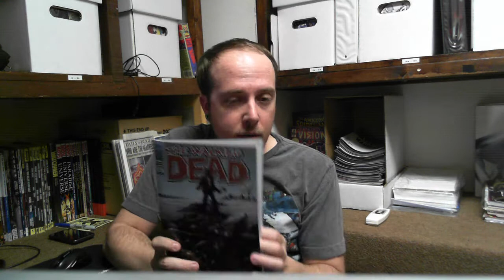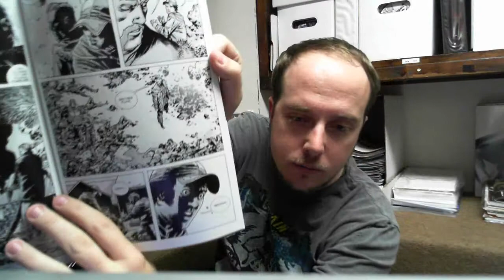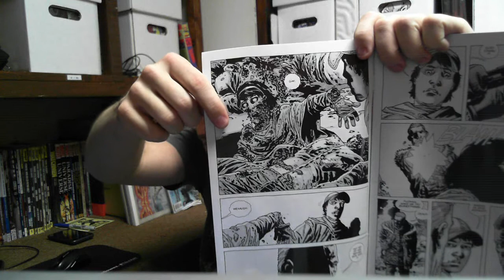Walking Dead #85 Review by Peteparker 3/5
Image Comics' Walking Dead #85 Video Review by Peteparker 3/5